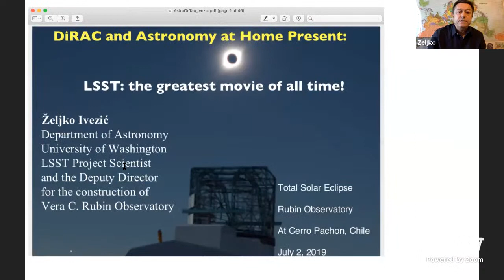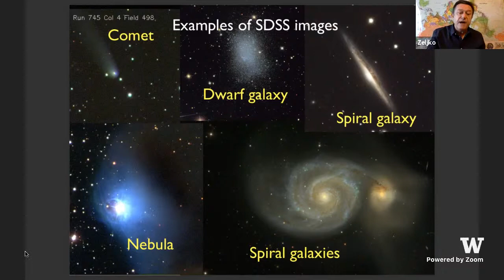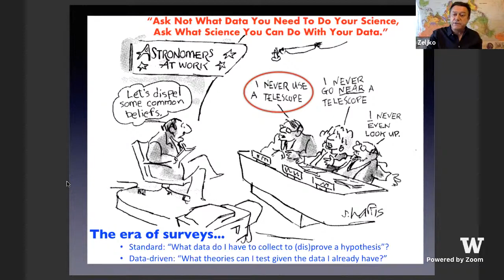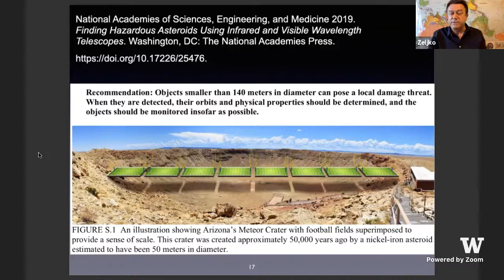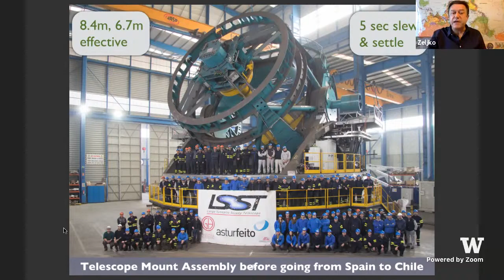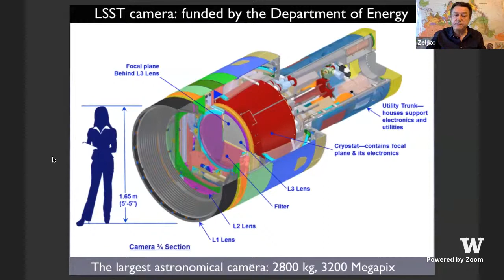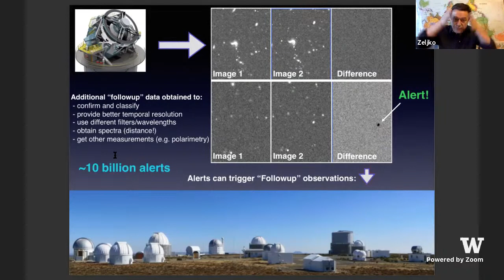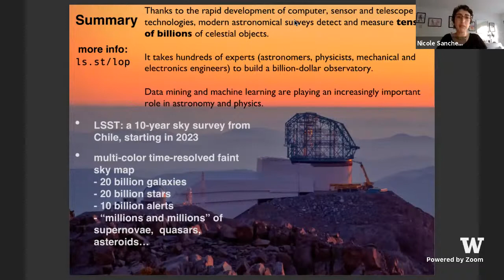Astronomy at Home: The Greatest Movie of All Time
DiRAC & Astronomy on Tap Seattle Present: Astronomy at Home

The Legacy Survey of Space and Time (LSST), the first project to be undertaken at the new Vera C. Rubin Observatory, will be the most comprehensive optical astronomical survey ever undertaken. Starting in 2022, Rubin Observatory will obtain panoramic images covering the sky visible from its location in Chile every clear night for ten years. Close to a thousand observations of each position across half of the celestial sphere will represent the greatest movie of all time: it would take 11 months of uninterrupted viewing to see it. About 20 billion galaxies and a similar number of stars will be detected using this 60 petabyte image dataset — for the first time in history, the number of cataloged celestial objects will exceed the number of living people. I will briefly describe scientific goals behind this project and show lots of pretty pictures to illustrate the progress of its construction.

Željko Ivezić of the University of Washington has been associated with the Legacy Survey of Space and Time (LSST) Project since its inception in the early 2000’s.  Currently he is a Deputy Director for the construction of Rubin Observatory and LSST Project Scientist.